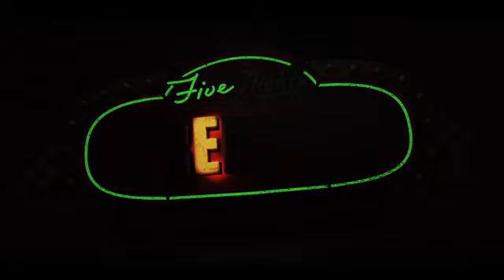Five Nights At Freddy's | Official Trailer